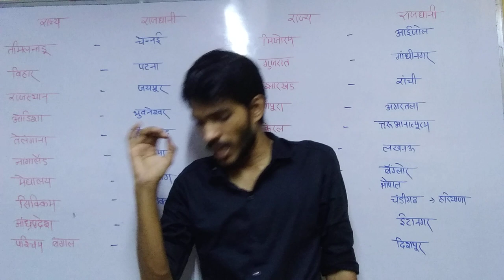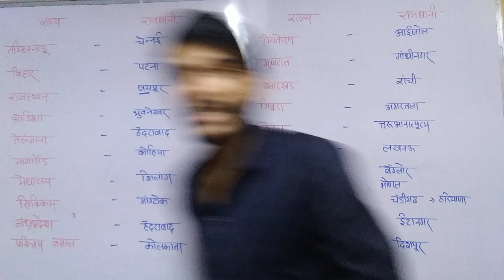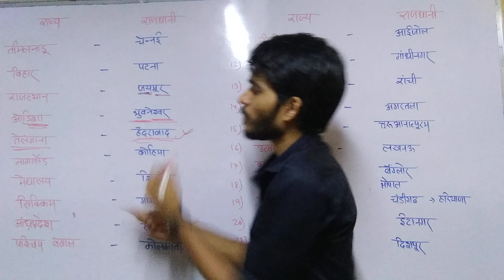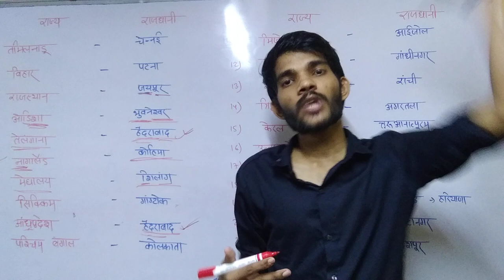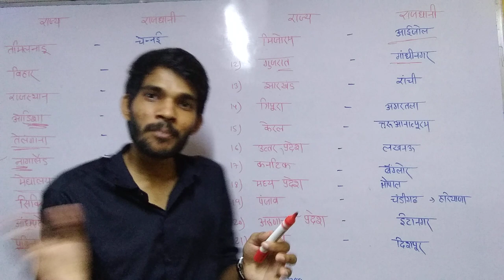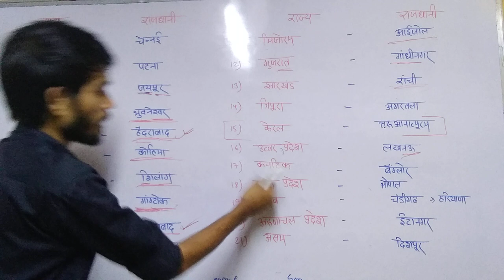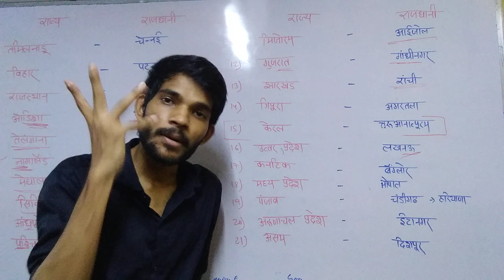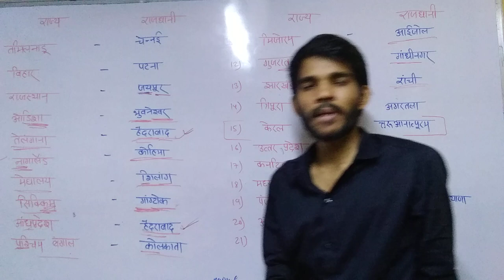states and capitals of india ( राज्य और राजधानी ) याद करने का इससे आसान तरीका और कही नही बस यही ।